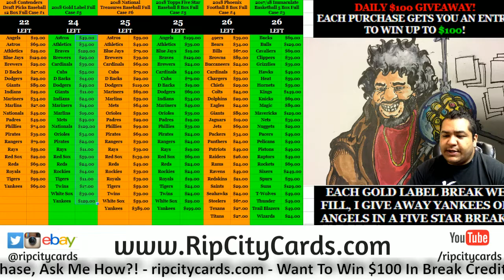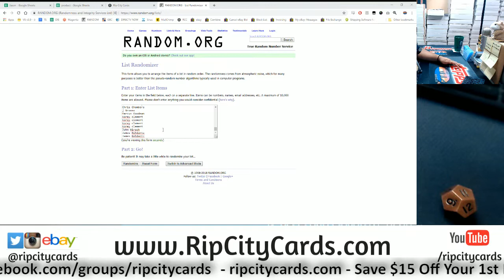10/22 Daily $100 Giveaway